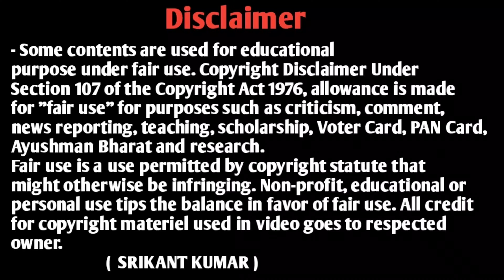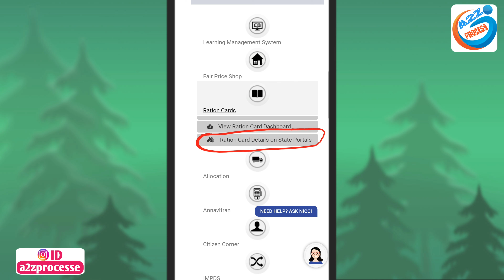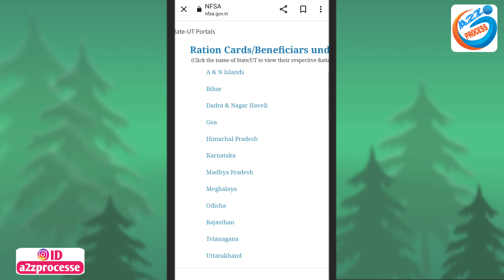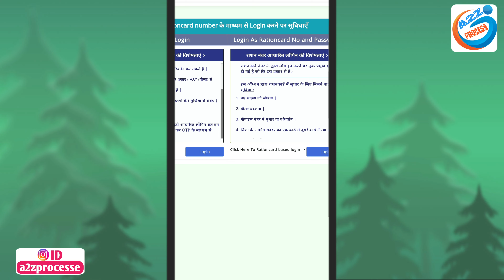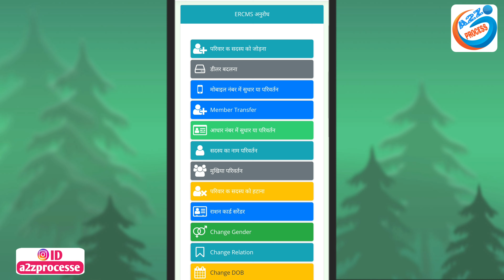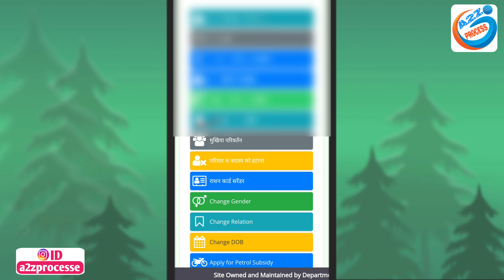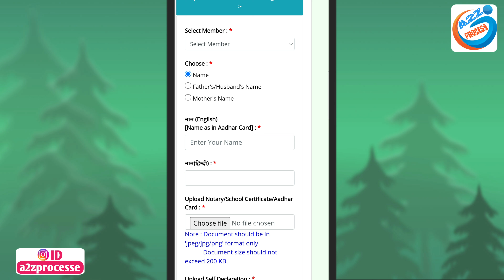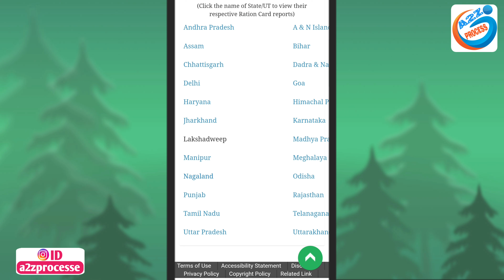How To Update Ration Card In Mobile | Ration Card New Member Online Add Kaise Kare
Video About-
doston is video mein bataen hain ration card mein kisi bhi Prakar ke online update kaise karen is video mein complete bataya gaya hai

owner.
                         (  SRIKANT KUMAR )